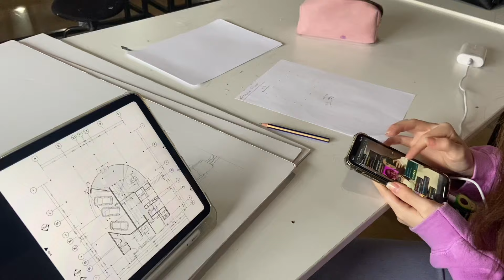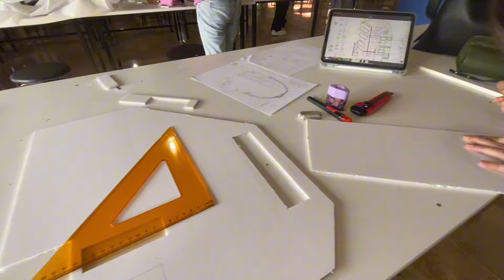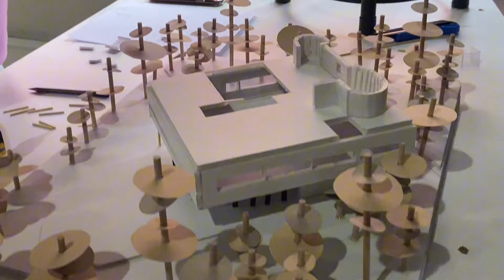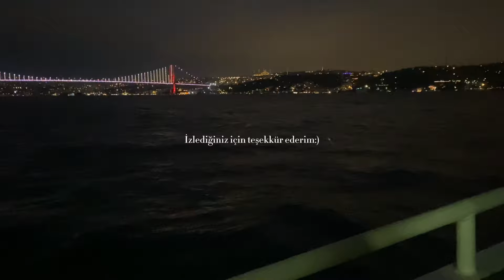University Diaries #9🪬//ilk defa villa maketi yaptık,bol sırt ağrılı…